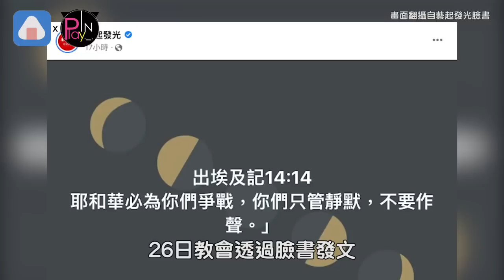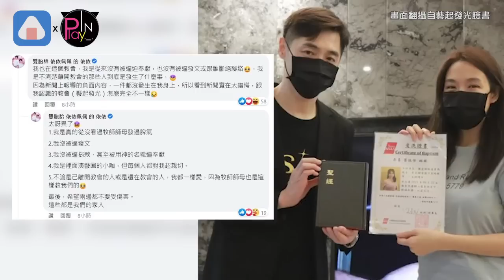和小甜甜同天受洗！女星發文「很錯愕」 親曝宋逸民夫婦私下真實樣貌！